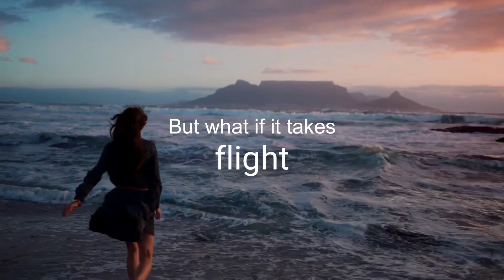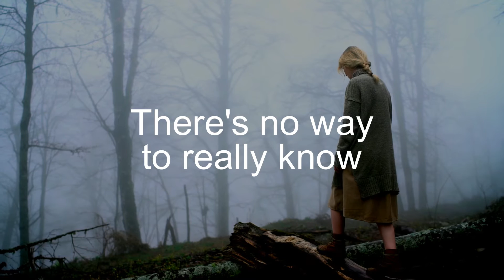Show Yourself | Marta Spirk (Official Lyric Video)